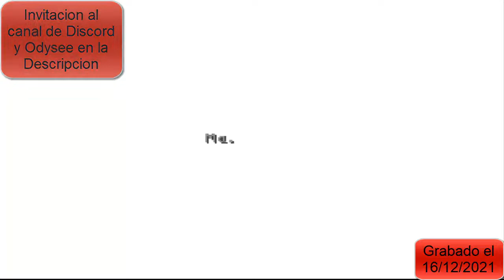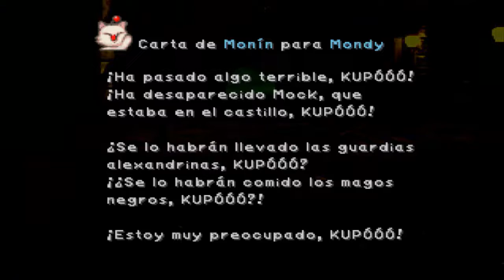Final Fantasy IX #12 Lindblum (2/3)